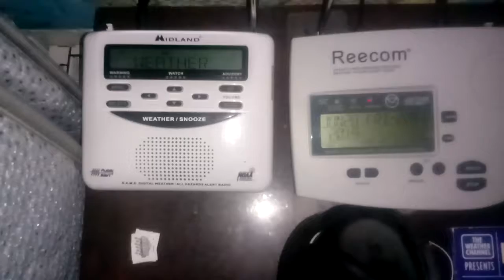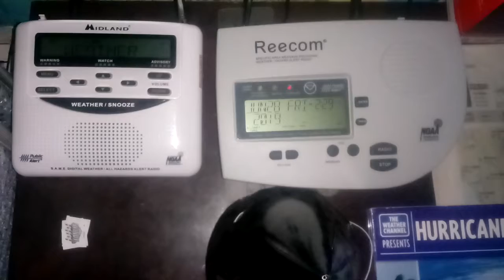NOAA Weather Radio (Tucson,AZ)(Signficant Weather Advisory #5) 6/28/2019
Special Weather Statement

Special Weather Statement National Weather Service Tucson AZ 222 PM MST Fri Jun 28 2019 AZZ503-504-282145- Upper Santa Cruz River and Altar Valleys including Nogales-Tucson Metro Area including Tucson/Green Valley/Marana/Vail- 222 PM MST Fri Jun 28 2019

...SIGNIFICANT WEATHER ADVISORY FOR EAST CENTRAL PIMA COUNTY UNTIL 245 PM MST...

At 221 PM MST, Doppler radar was tracking a strong thunderstorm 7 miles southwest of Pascua Pueblo Yaqui Reservation, or 12 miles west of Sahuarita, moving northeast at 10 mph.

Winds in excess of 40 mph will be possible with this storm.

Locations impacted include... Drexel Heights, Three Points, Pascua Pueblo Yaqui Reservation, Valencia West, Summit, Tucson Estates, San Xavier Mission and Ryan AirField.

PRECAUTIONARY/PREPAREDNESS ACTIONS... Frequent cloud to ground lightning is occurring with this storm. Lightning can strike 10 miles away from a thunderstorm. Seek a safe shelter inside a building or vehicle.